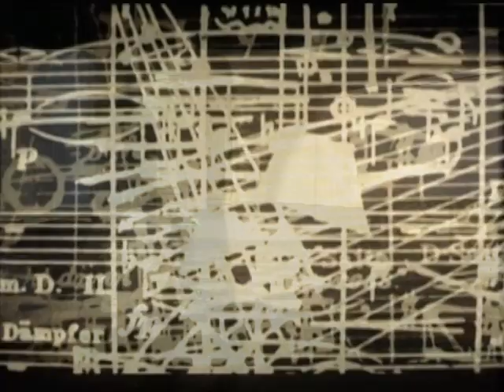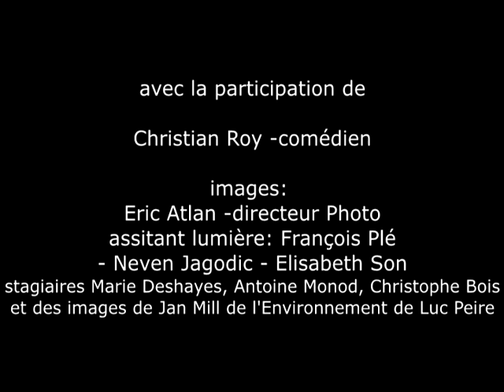Tempo Furioso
En premier lieu Tempo Furioso est un disque enregistré en 1975 dans la collection Nova Musicha Ed. CRAMPS records (Milan).
Ce disque était conçu comme support pour une écoute en mélange sur plusieurs platines, l'auteur invitant à poser les têtes de lecture aléatoirement sur les deux faces du disque. Pour une écoute qui ne doit pas se faire linéairement, mais en mixage opéré par l'auditeur, préfigurant ce que les technologies d'aujourd'hui nous permettent.
Ici, un nouveau mixage est proposé en images réalisé en 2014.